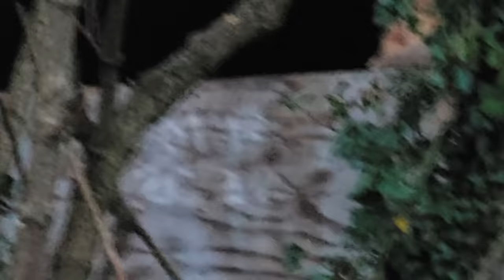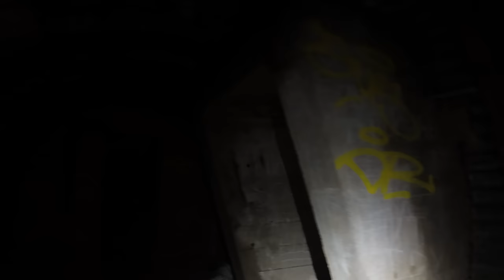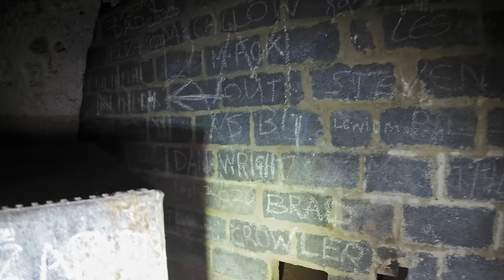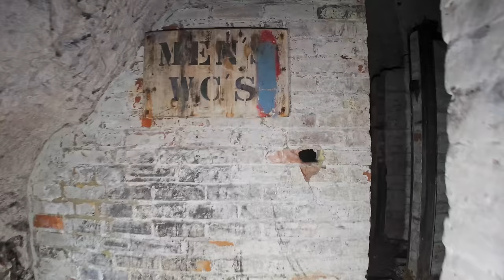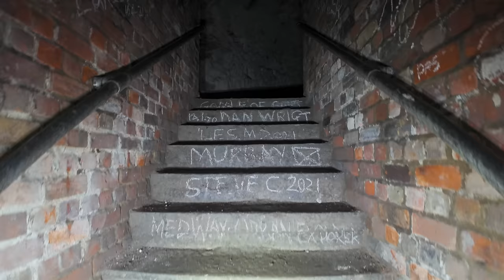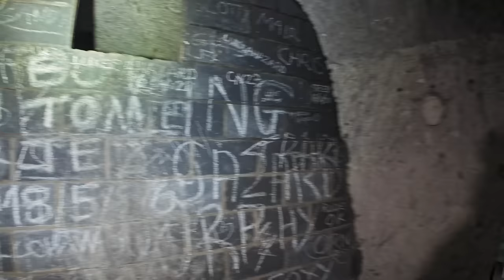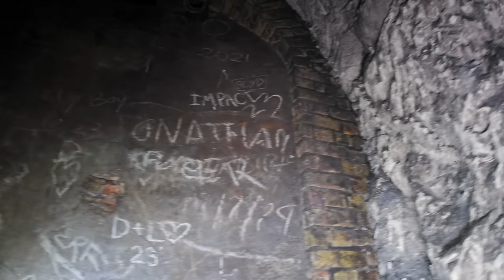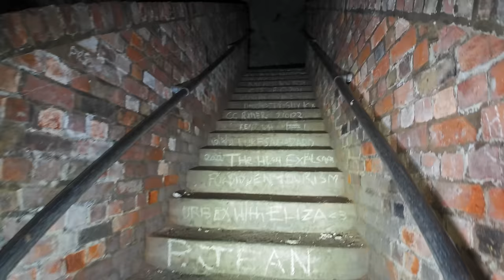Secret Tunnels under Dover - ESPLANADE TUNNELS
Equipment used:
Sony A7s iii  with Samyang 14mm full frame lens
Insta 360x R 1 inch
Ryzen 5950X
65GB Ram
Windows 10 (No Apple shiz here)
Nvidia RTX 3090GFX